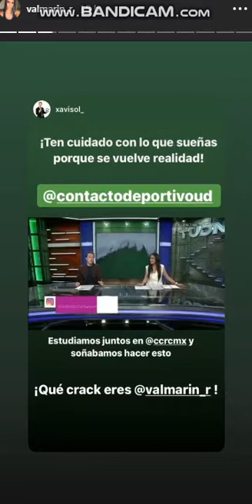Valeria Marin 8 Septiembre 2019 - Instagram Stories HD Valeria Marin en televisa deportes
Valeria Marin 8 Septiembre 2019 - Instagram Stories HD - Conductora De Fox Sports c - Suscribete para subir mas videos e valeria marin bailando , pasa por mi canal tengo mas videos de Marion Reimers , Jimena Sanchez , Carolina Padron , Paulina Garcia Robles , Kary Correa , Nelly Simon y  Veronica Rodriguez